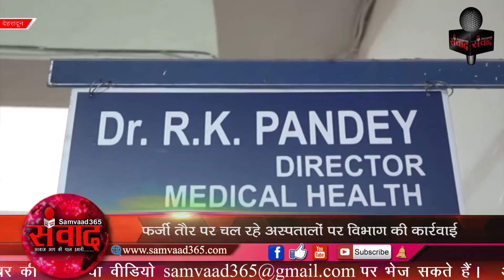देहरादून: प्राइवेट और सरकारी अस्पतालों पर स्वास्थ्य विभाग का सख्त रवैया SAMVAAD365